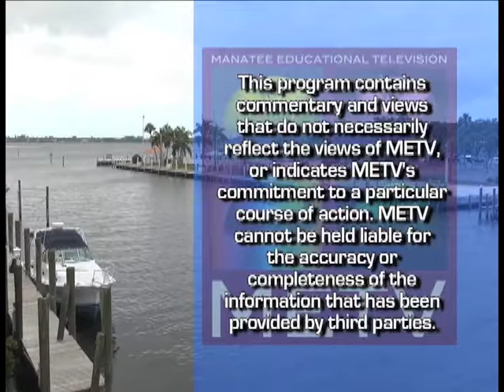Up Close Meals on Wheels